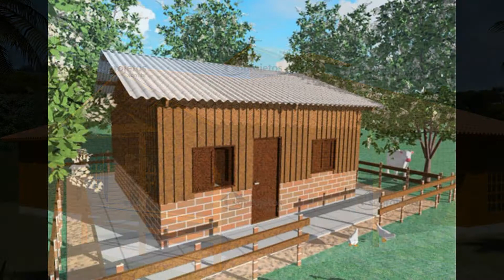100 CASAS DE CAMPO PARA INSPIRAR NA SUA ESCOLHA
Veja essa seleção de 100 casas de campo de madeira.